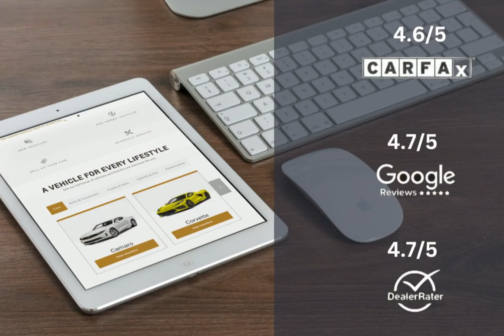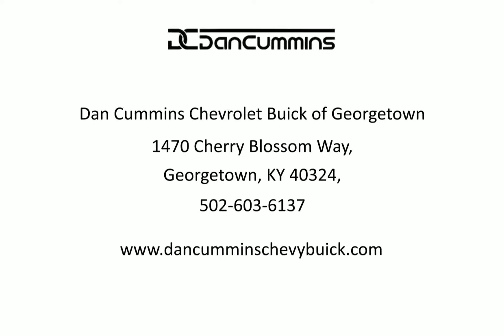2021 Hyundai Kona SE Lexington Georgetown Nicholasville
2021 Hyundai Kona SE  Dan Cummins of Georgetown is proudly serving our friends and neighbors in Lexington, Georgetown, and Nicholasville.